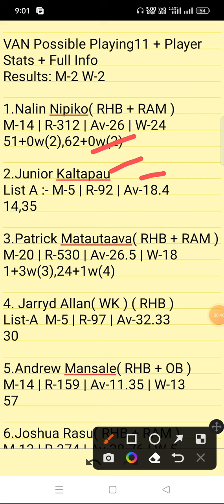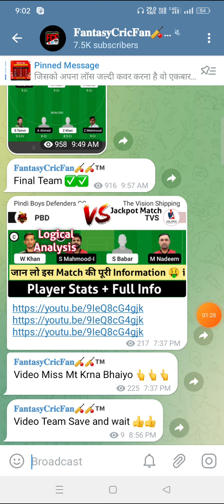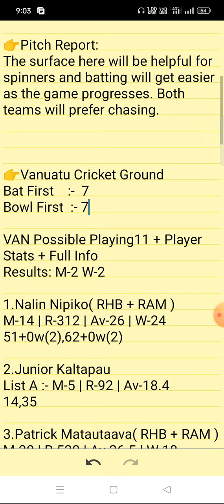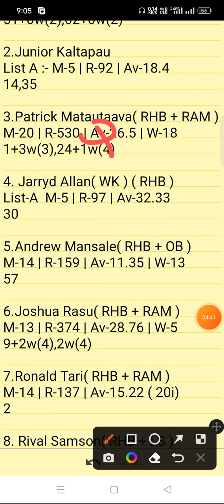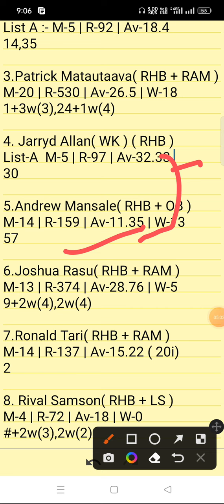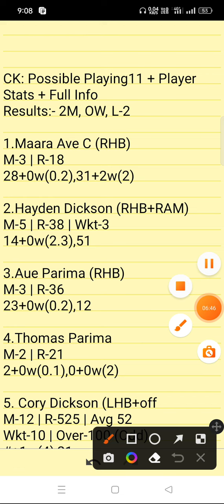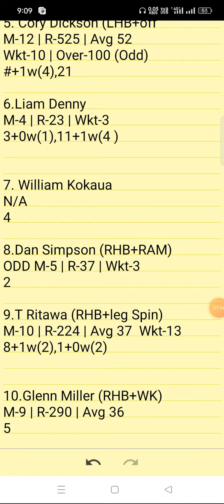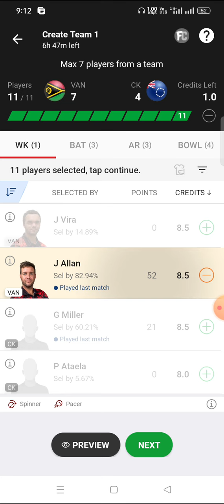VAN vs CK Dream11 Prediction | VANCook vs Islands | van vs ck dream11 team | gl team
VAN vs CK pitch report
VAN vs CK dream11
VAN vs CK player stats
VAN vs CK batting oder
VAN vs CK grand league team
VAN vs CK playing
VAN vs CK match prediction
VAN vs CK match info
VAN vs CK linup.
VAN vs CK gl top player
VAN vs CK dream11 analysis
VAN vs CK dream11 today match
VAN vs CK player record
VAN vs CK h2h player stats
VAN vs CK gl team
VAN vs CK wining team
VAN vs CK live
VAN vs CK live player stats
VAN vs CK team today match
VAN vs CK prediction team
VAN vs CK dream11 prediction team
VAN vs CK
VAN vs CK  dream11 team
VAN vs CK team prediction
VAN vs CK dream11 prediction today match
VAN vs CK match
VAN vs CK gl team prediction
VAN vs CK today match
VAN vs CK playing 11
VAN vs CK prediction
VAN vs CK odi today match
VAN vs CK wold cup team prediction
VAN vs CK last match scorecard
VAN vs CK live score
VAN vs CK dream11 prediction
VAN vs CK dream11 best team
VAN vs CK playing 11 today match
VAN vs CK ipl match prediction
VAN vs CK dream11 team today
VAN vs CK
VAN vs CKdream11 prediction
VAN vs CK stats
VAN vs CK full stats
VAN vs CK batting order
bos vs pz players stats
VAN vs CK 1st match t20 match
VAN vs CK today t20 prediction
VAN vs CK t20 dream11 prediction
VAN vs CK live prediction

Khyber Pakhtunkhwa